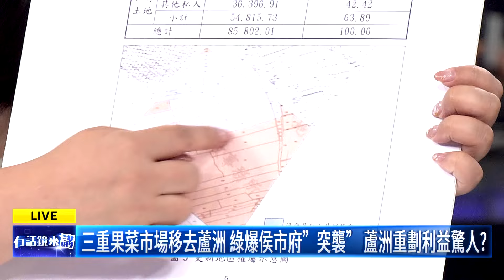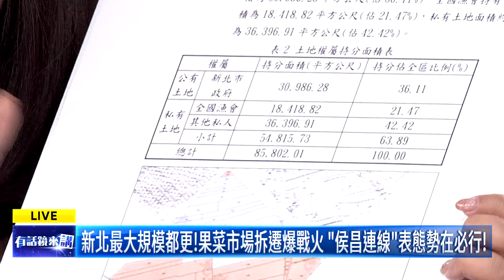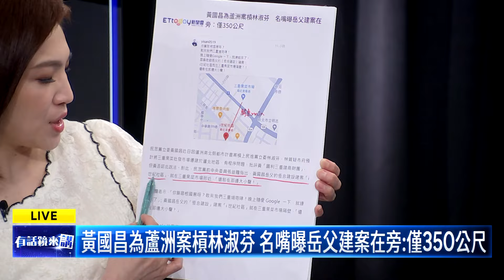三重市場敢搬蘆洲 等坐牢？！ 邱婷蔚嗆侯昌連線「出來辯論」｜葉元之 陳柏惟 邱婷蔚 溫朗東｜吳安琪｜【有話鏡來講】20240508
來賓：
時事評論員 溫朗東
民進黨新北市議員 邱婷蔚
前立法委員 陳柏惟
國民黨立法委員 葉元之